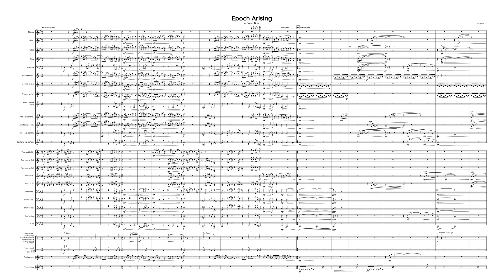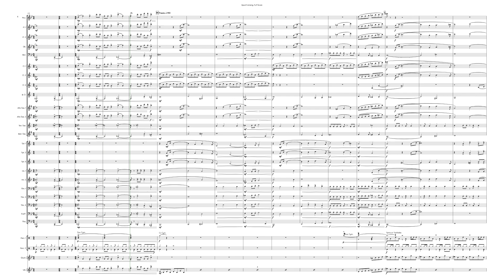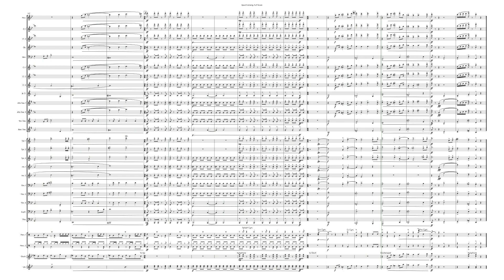Epoch Arising - Concert Band - Grade 4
Written to celebrate the 20th anniversary of the Platte City Friends of the Arts organization in Platte City, Missouri.